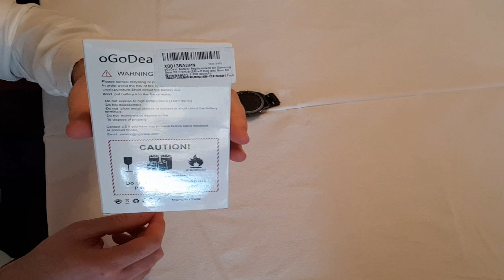Samsung Gear S3 Frontier battery replacement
Video tutorial on how to replace battery on Samsung Gear S3 Frontier.

Further details on battery and kit used in this video:

For: Samsung Gear S3 Frontier (SM-R760)
Product: oGoDeal Smart Watch Batteries Kit
Product URL
Kit Part Number: X0013BAUPN
Battery Part Number: EB-BR760ABE
Nominal Battery Voltage: 3.85V
Charge Voltage 4.4V
Ampes: 380mAh